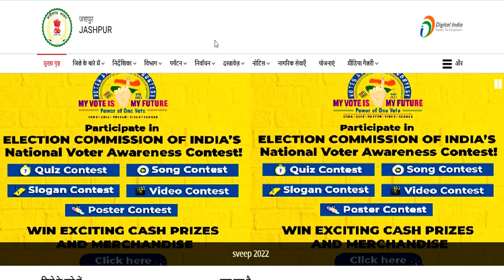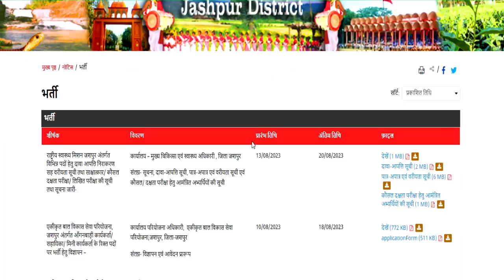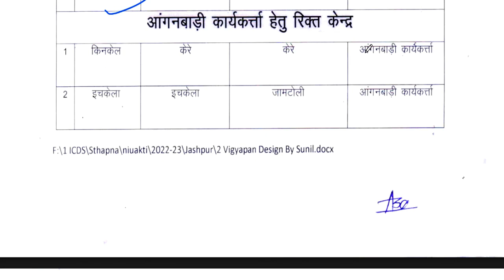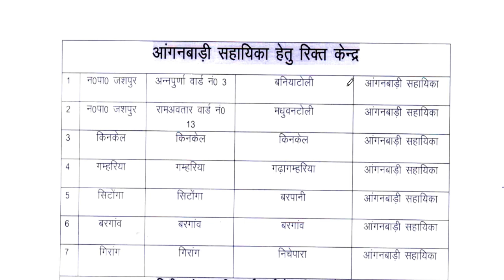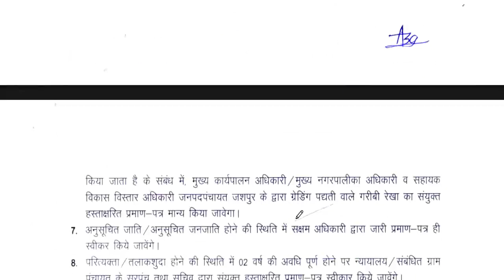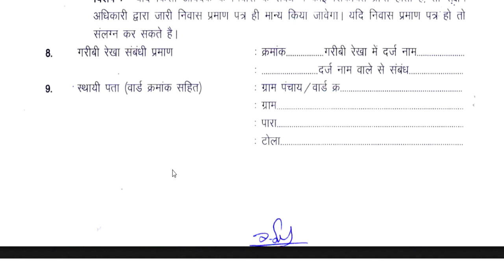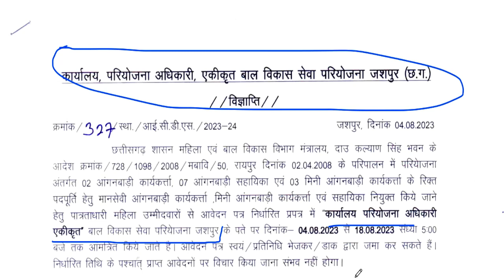महिला एवं बाल विकास विभाग भर्ती | सैलरी 15000 | आयु, योग्यता ,चयन प्रक्रिया | No Exam | no इंटरव्यू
1241 POST || KASTURBA GANDHI BALIKA VIDHYALAYA TEACHER RECRUITMENT || COMPLETE INFORMATION1241 KGBV TEACHER VACANCY 2023 |

छतीसगढ़ सरकार नया विज्ञापन के लिए